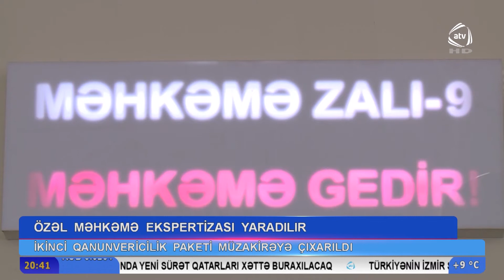Özəl məhkəmə ekspertizası yaradilir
Milli Məclisin plenar iclasında məhkəmə-hüquq islahatlarının dərinləşdirilməsinə dair Prezidentin Fərmanının icrası çərçivəsində hazırlanan ikinci qanunvericilik paketi müzakirəyə çıxarılıb. Millət vəkilləri özəl ekspertiza mərkəzlərinin səlahiyyətlərinin artıırlmasını təklif ediblər.